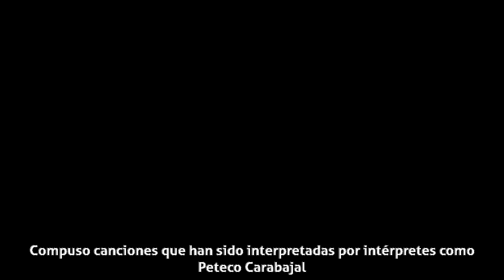Juan Carlos Carabajal - Compositor